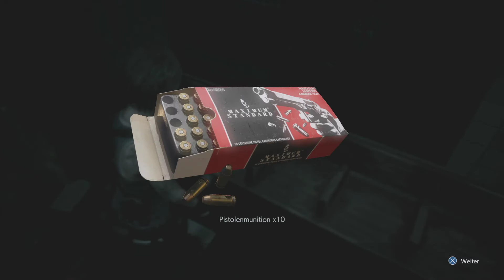Resident Evil 3 Remake - Demo #01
Dies ist die offizielle Demo zum bald erscheinenden Resident Evil 3 Remake. Ich habe sie in 2 Parts unterteilt, das ich dachte, dass sie etwas länger geht.

Streamingzeiten:
Montag: 20:00
Mittwoch: 20:00
Freitag: 20:00